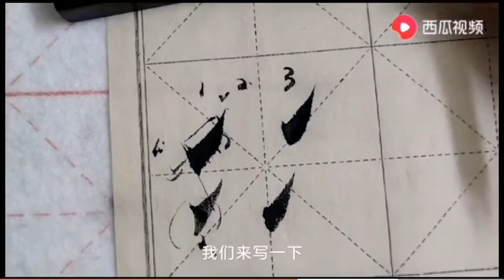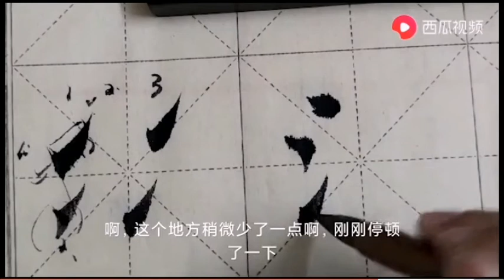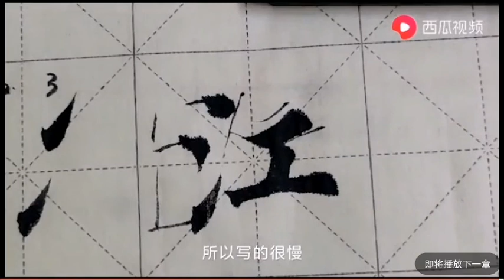第十五課 基本筆劃《提》的三種寫法，三點水江字的示範